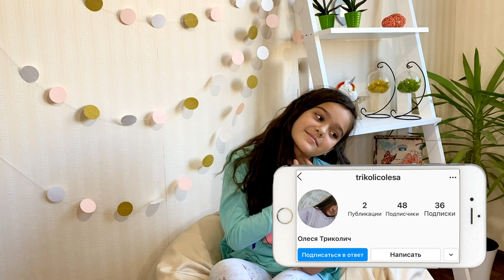БЫЛО или НЕ БЫЛО ЧЕЛЛЕНДЖ / Соня ДРАЛАСЬ в школе???!!!/ ЧЕЛЕНДЖ с подписчиками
Дралась в школе?
Забыла одеть юбку в школу?
Пою в душе?
OMG! Ответы на эти и многие другие прикольные вопросы вы увидите в этом видосике!

Р.S. И кстати,  так так здесь комментарии закрыты, все вопросы я собираю на моей странице в Инстаграм

☝  ИГРЫ, ЧЕЛЛЕНДЖЫ, СТИЛЬ, ТАНЦЫ, ПРИКЛЮЧЕНИЯ,ПУТЕШЕСТВИЯ,  СПОРТ...ВСЁ ВСЁ ВСЁ ТУТ!!! Самые интересные моменты МОЕЙ  жизни.
►Смотрите-
Наслаждайтесь-
делитесь впечатлениями-
и приглашайте своих друзей!

Безумно рада каждому из Вас!♚